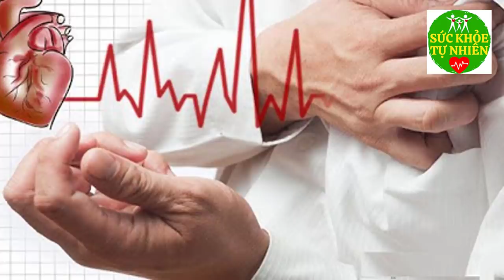Bị 5 Bệnh Này Chỉ Cần ĂN CHUỐI MỖI NGÀY Là Khỏi Tịt, Ăn Sớm Khỏe Sớm Cực Tốt Cho Sức Khỏe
Bị 5 Bệnh Này Chỉ Cần ĂN CHUỐI MỖI NGÀY Là Khỏi Tịt, Ăn Sớm Khỏe Sớm Cực Tốt Cho Sức Khỏe. Đăng ký kênh Sức Khỏe Tự Nhiên để nắm bắt được những tuyệt chiêu chăm sóc Sức Khỏe Tự Nhiên cho gia đình bạn cực kỳ đơn giản ngay tại nhà.
Xem thêm video Sức Khỏe Tự Nhiên:
- 6 Tác Dụng Của Đậu Đen Khiến Bệnh Tiểu Dường Biến Mất Cả Đời - Bạn Nhất Định Phải biết Điều Này
- 5 Trái Ớt Hiểm 2 Quả Trứng Gà 1 Muỗng Muối Trị "DỨT ĐIỂM" Tiểu Đường Chỉ Trong 5 Phút